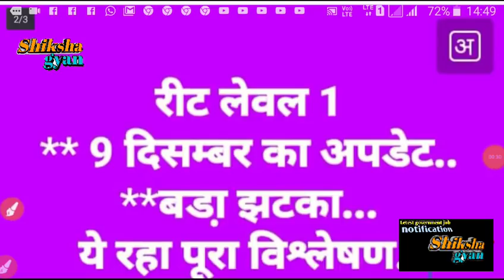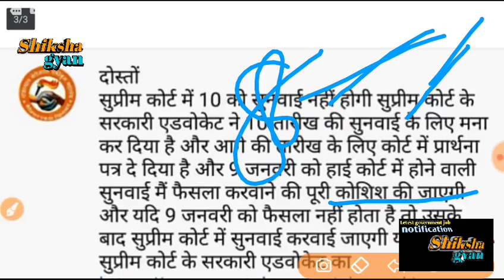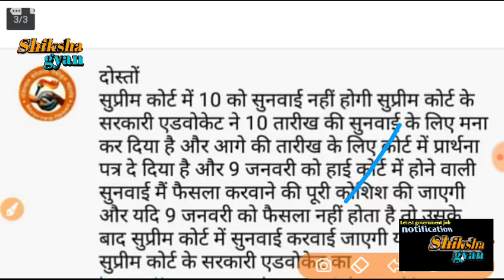REET शिक्षक भर्ती अभ्यर्थियों को बड़ा झटका आज की सबसे बड़ी खबर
Shiksha Gyan